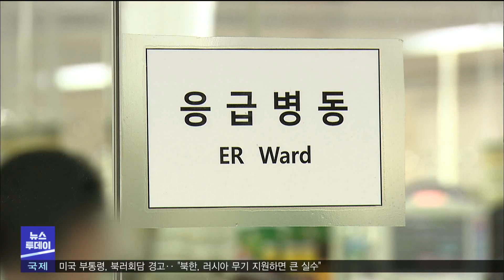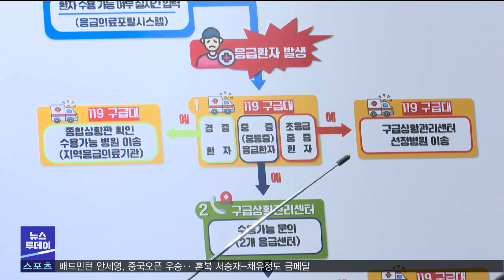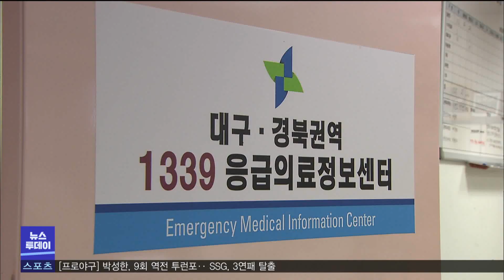휴일에는 초음파 못 찍어? (2023.09.11/뉴스투데이/포항MBC)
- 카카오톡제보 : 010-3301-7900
- 카카오톡ID : PHMBCJEBO